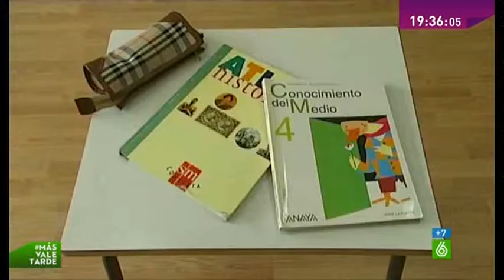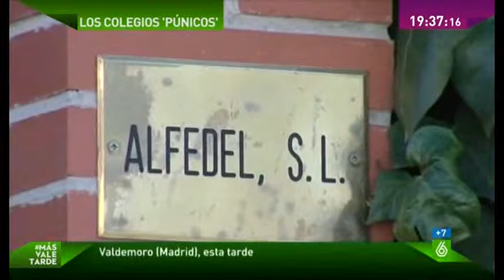Granados cobraba unos 900.000 euros por cada centro concertado construido